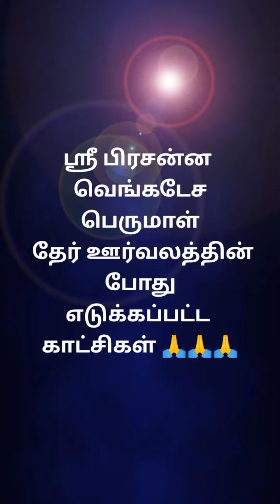நம்ம ஊர் திருவிழா || ஸ்ரீ சித்தேரி அம்மன் கோவில் திருவிழா அதி விமர்சையாக நடைபெற்றது 🙏